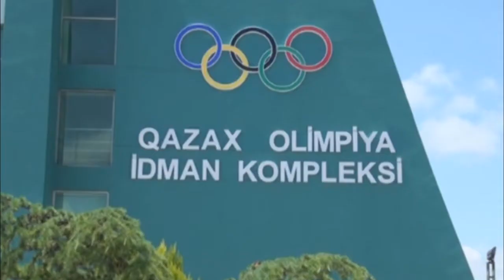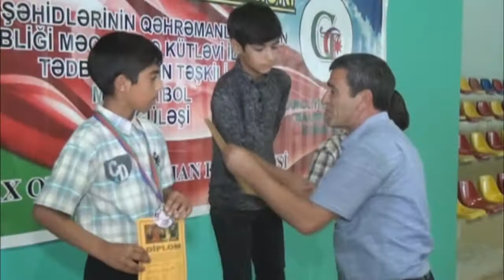Qazaxda aprel şəhidlərinin xatirəsinə turnir keçirilib